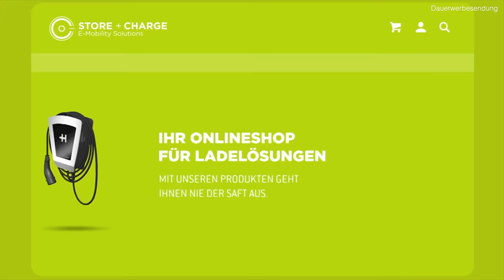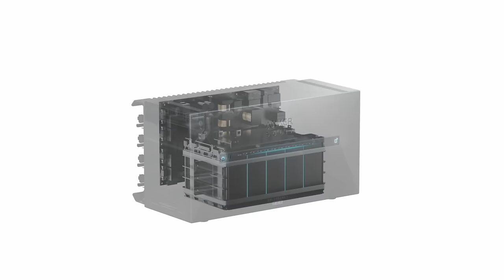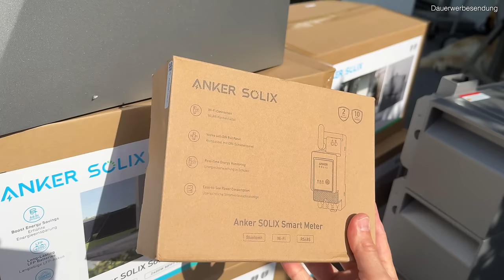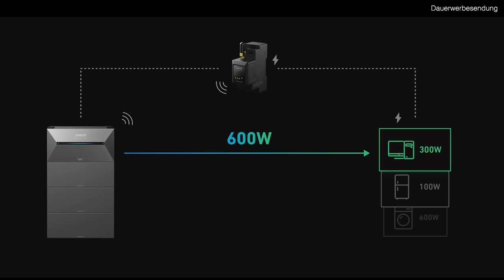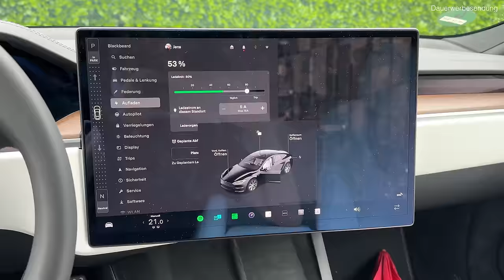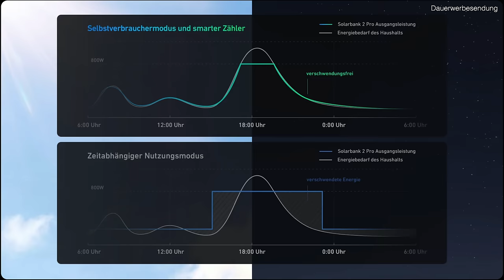Balkonkraftwerk am Maximum mit 6,4 kWh Speicher - Anker SOLIX Solarbank 2 Pro im Test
Endlich habe ich die Anker SOLIX Solarbank 2 Pro zuhause im Test. Wie leicht geht die Installation? Das Balkonkraftwerk läuft bei mir am Maximum mit 6,4 kWh Speicher, 1.790 Wp und Nulleinspeisung mit einem Smartmeter und lässt damit kaum noch Wünsche offen. Ist die Solarebank 2 Pro endlich die dauerhafte Lösung für meine Ansprüche?

Holt euch noch bis 02.12. Anker SOLIX Prime Angebote mit bis zu 700 Euro Rabatt - je mehr ihr ausgebt, desto mehr Rabatt und Gratisgeschenke bekommt ihr!

Maingau Autostrom:
Du bist auf der Suche nach einer flexiblen Ladelösung für Dein Elektroauto? Dann bist Du bei Maingau richtig